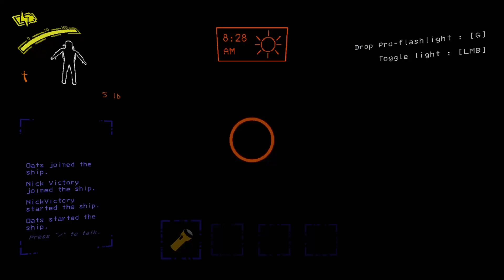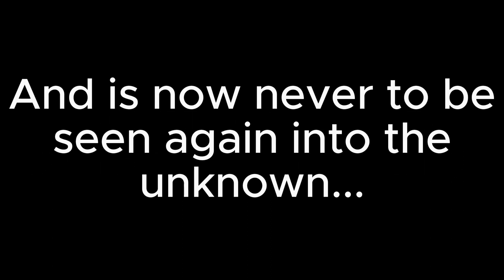We worked for the company.........(FT NickJoystick)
likeer ansd suber for more pl spsl splp lspl p[sl